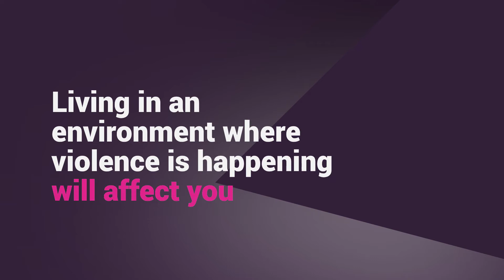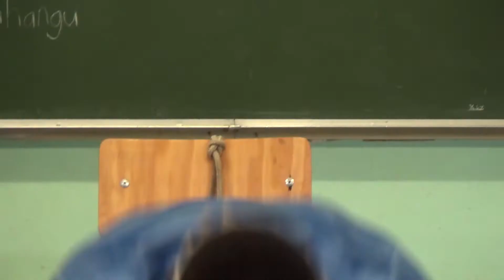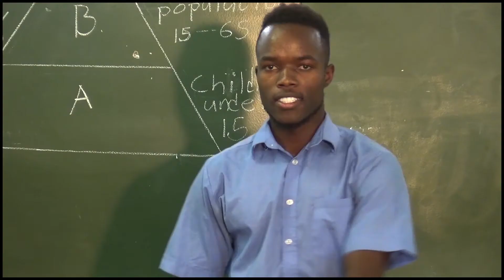Gender-Based Violence: Video 2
Choreographed by Philippe Talavera and the dancers

Performed by  Jeffrey Ndjahera, Mary Jane Andreas, Monray Garoeb,
With El Junita Philander and Desmond Kamerika ,  Sophie Janser and Nelawrence Somseb

Recorded by Joshua Homateni
Edited by Vincent Mboku